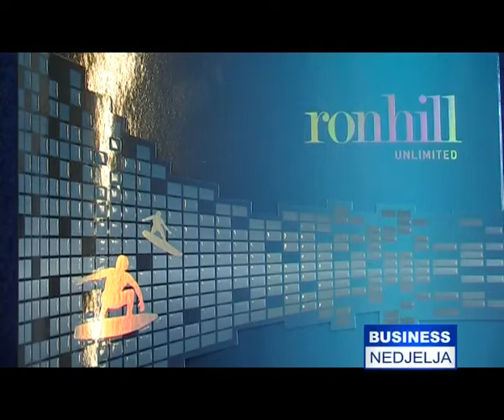Adris Group, Maistra Inc., Rovinj, Atlas TV, business nedjelja _ part 1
Atlas TV special coverage: Adris Group , Maistra Inc. hotel company in Croatia, Rovinj, July 2010,